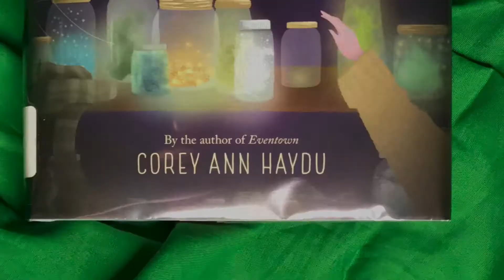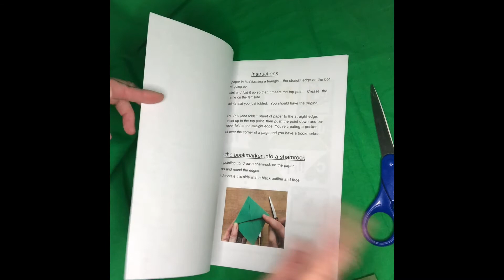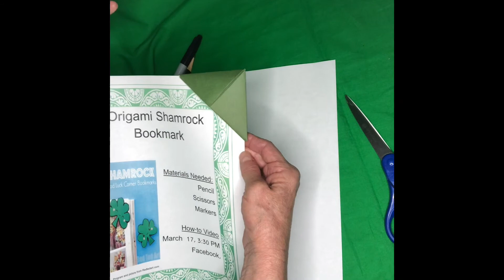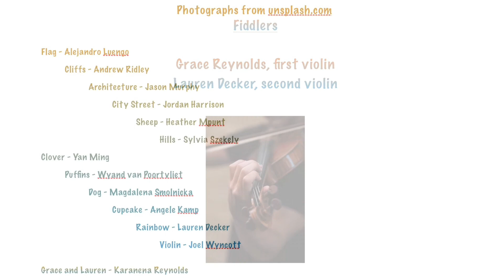Little Explorers' Club: St. Pat's Rainbow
Join Ms. Lauren for a fun story and St. Pat's crafts. Great for ages 3-7.